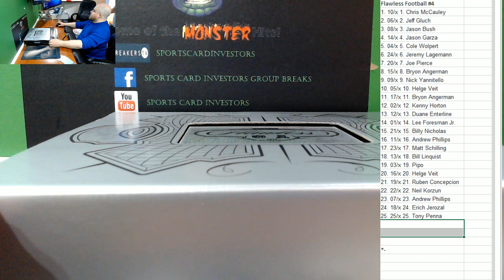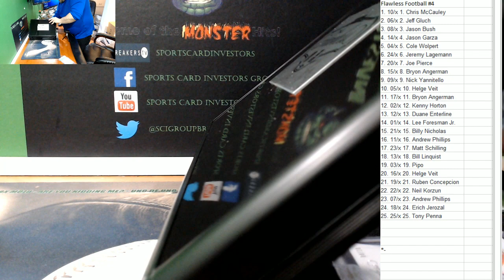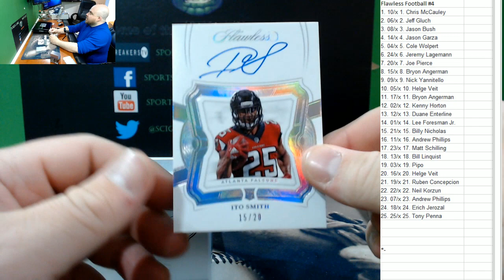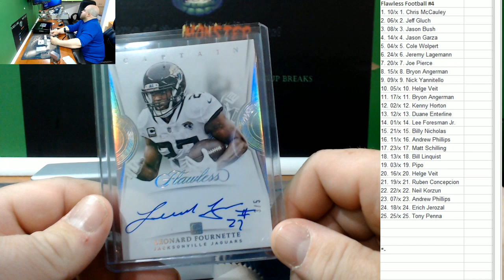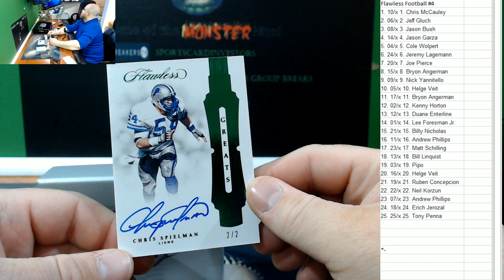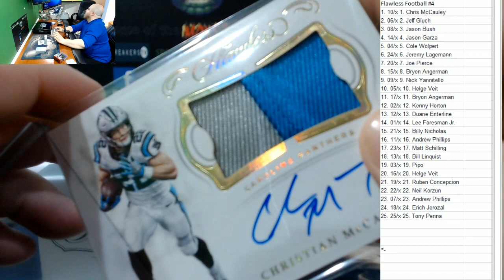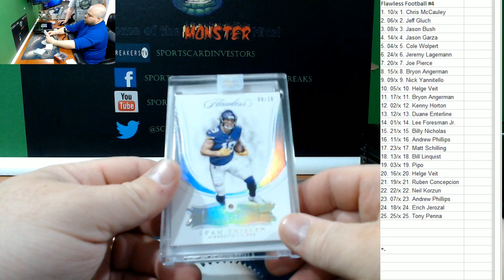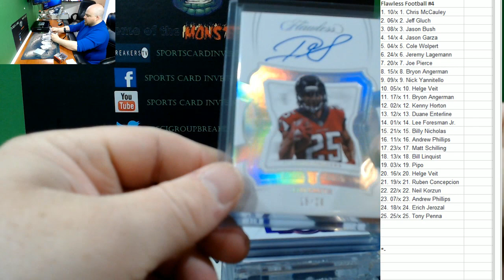2018 Panini Flawless Football #4 Random Serial Number Drew Brees NFL Shield 1of1 Auto !